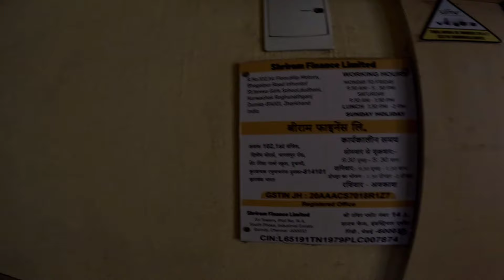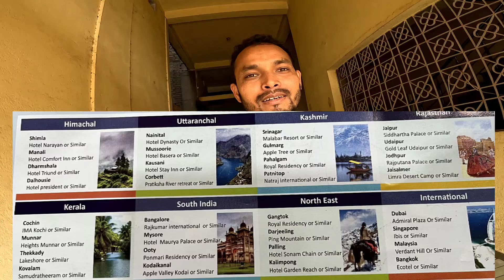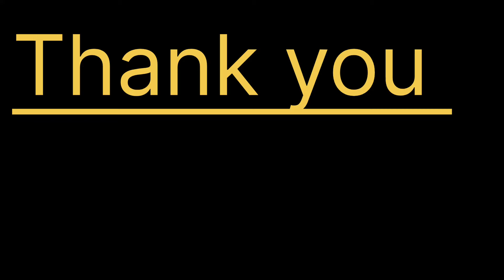Ye Scam India me Active hai⚓ || Log nahi bacha pate khud ko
This video is very important please watch the full video to understand the scam of insurance companies to the public. generally the agents will be available in crowd areas like mall or petrol pumps, agent will ask to scratch the coupon without any charge. after few days you will receive a call offering the dinner set and tour package. after reaching you will come to know about the fraud and agents will try their best to trap you and buy policy. this technique is very common and the purpose of this video is to aware the people against there fraudsters. the main role of fraud in this video played is most common insurance company Sriram general insurance.